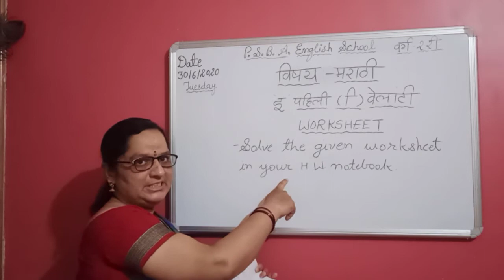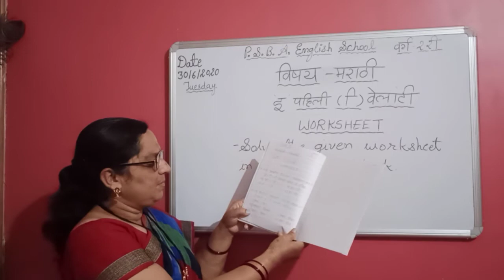Std - 2nd Subject- Marathi video Date 30th June 2020